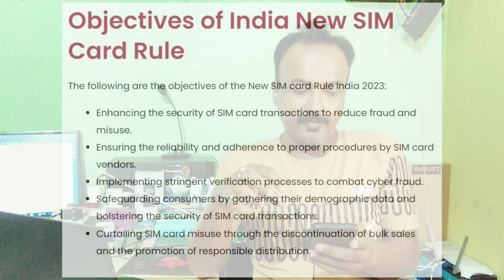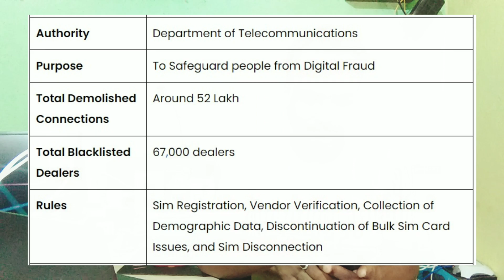Government Introduces New Rules for SIM Card.Physical Verification for AEPS and NEW SIM CARD Agent.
আমাদের সাথে যোগাযোগ করার মাধ্যম :-
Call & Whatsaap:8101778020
1. Stricter Rules for Retail Stores:
Background Checks: Stores selling SIM cards must conduct thorough background checks on their employees.
Penalty for Non-Compliance: Failure to comply with this regulation can result in fines of up to 10 lakhs for each non-compliant shop.
Implementation Date: These rules come into effect on October 1, 2023.
Transition Period: Existing stores have until September 30, 2024, to meet the new requirements.
2. Enhanced Security in Specific Regions:
Police Checks in Certain Areas: In regions such as Assam, Kashmir, and the northeast, telecom companies must undergo police checks in their stores before being authorized to sell new SIM cards.
Additional Security Measure: This added step is implemented to bolster security measures in sensitive areas.
3. Telecom Companies’ Responsibility:
Oversight of Retail Stores: Major telecommunications companies like Airtel and Jio are responsible for ensuring that the stores selling their SIM cards strictly adhere to the new regulations.
Safeguarding the Process: This oversight is crucial for maintaining safety and security in the distribution of SIM cards.